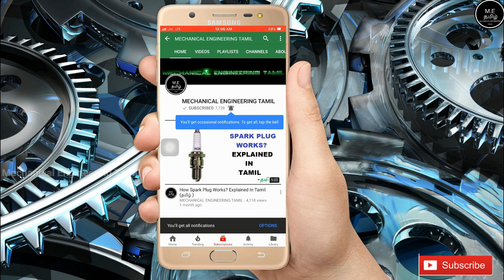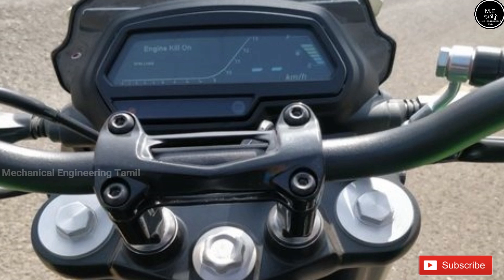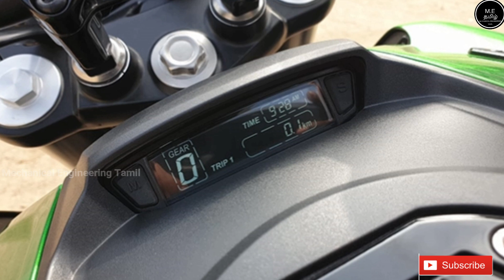2,10,000 ரூபாய்க்கு இந்த Bajaj Dominor Bike ல என்ன இருக்கு ?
2,10,000 ரூபாய்க்கு இந்த Bajaj Dominor Bike ல என்ன இருக்கு ?